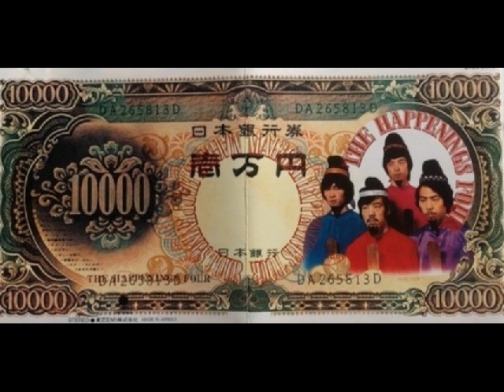The Happenings Four - Happenings Theme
The HAPPENINGS FOUR - Magical Happenings Tour . Japan . 1968 . Capitol Records - CP 8416 .
(Psych Rock) (Baroque Pop) (Rhythm & Blues) (Beat)
Kuni Kawachi - Organ, Keyboards, Vocals
Chito Kawachi - Drums, Vocals
Pepe Yoshihiro - Bass, Vocals
Tome Kitagawa - Percussion, Vocals
In 1968, the debut album of The HAPPENINGS FOUR "Magical Happenings Tour" was released, which could be much appreciated as a progressive pop one around the Japanese music scene in those days, terribly infested with lots of childish pop bands.